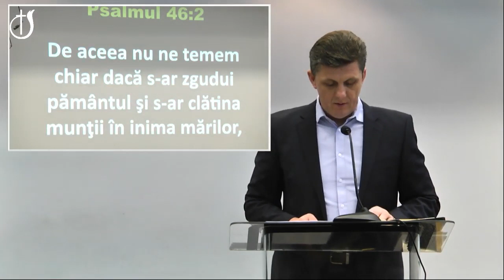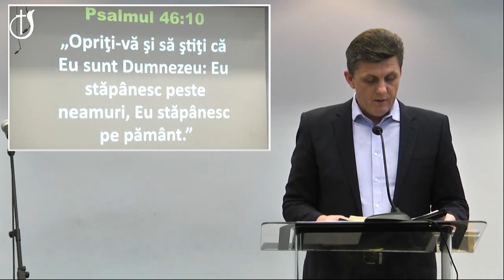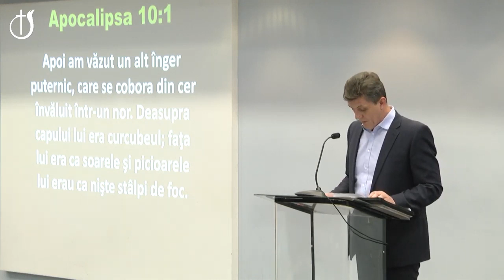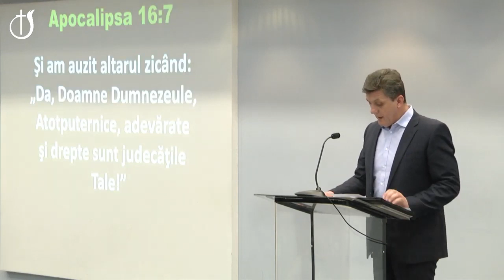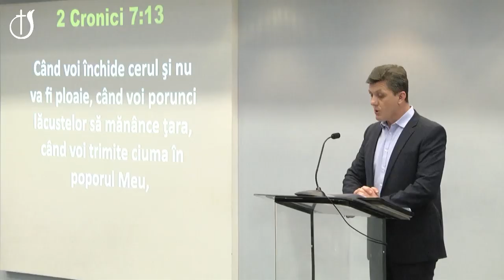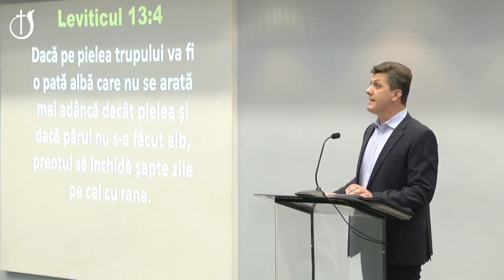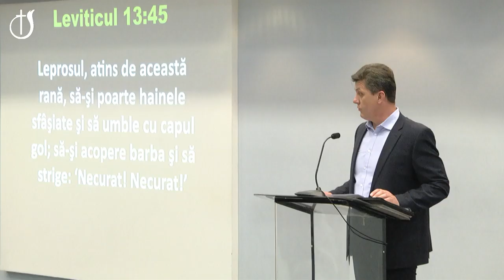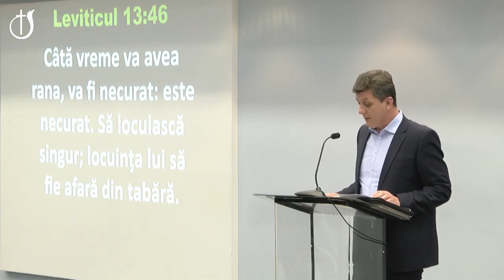Ioan Brie - Pandemia de coronavirus: o perspectivă creștină (22.03.2020 AM)